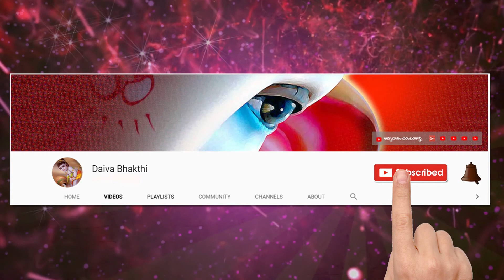2-08-2019 Daivabhakthi Panchagam || August 2019 || దైవభక్తి పంచాంగం || తెలుగు పంచాంగం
వృశ్చిక రాశి,
vaara phalalu by tejaswisarma,
rasi phalalu in telugu,
rasi phalalu telugu today,
rasi phalalu and developers,
rasi phalalu book,దైవభక్తి, teajaswisarma